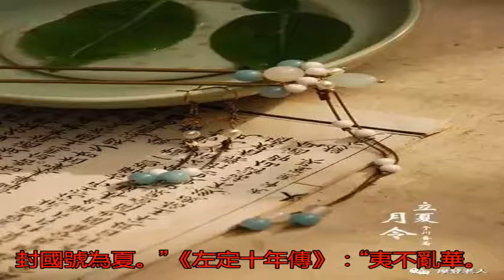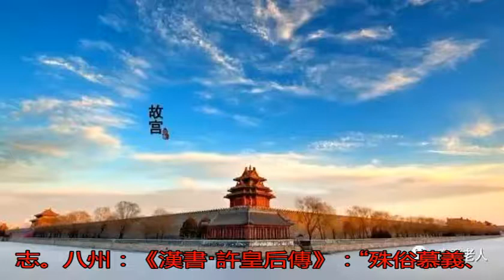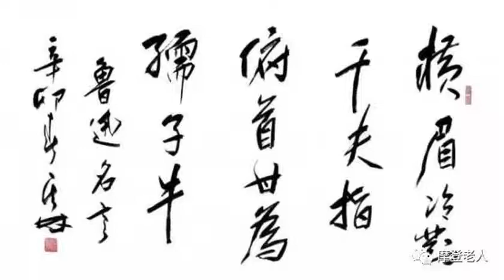中國歷史文化常識大全，長知識！_搜狐歷史_搜狐網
原標題：中國歷史文化...